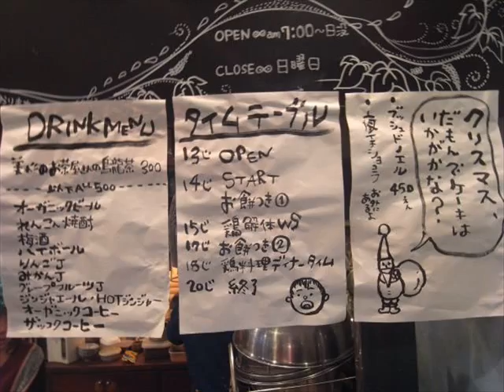鶏解体ワークショップ in INUUNIQ C 解体してお肉になる様子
●年忘れ収穫祭・餅つき&鶏解体ワークショップ
日時:2011年12月25日(日)13時open
場所:みどりの屋根INUUNIQ
料金:2000円(お餅&鶏料理付き)
定員20人(完全予約制)

14時～お餅つき(1回目)
15時～鶏解体ワークショップ
17時～お餅つき(2回目)
18時～鶏料理を食べましょう
20時　終了

(2007年に同店舗で開催された解体ワークショップの報告)
ニワトリを捌いて食べる。「いのち」について、それを扱う職業について、考えた一日。

●同じイベントを同時中継
CNNプロジェクト第十九回放送1・北区黒川のINUUNIQ初取材
CNNプロジェクト第十九回放送2・鶏解体ワークショップ
CNNプロジェクト第十九回放送3・鶏解体ワークショップ2